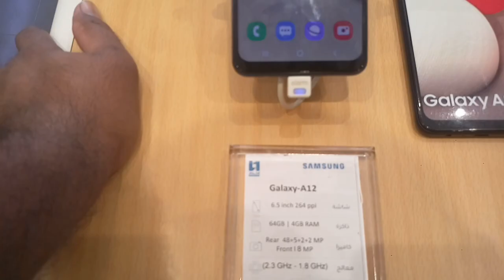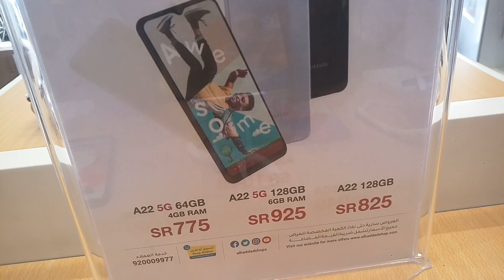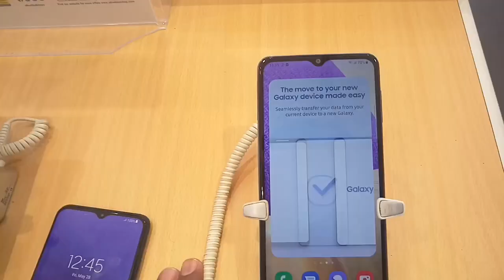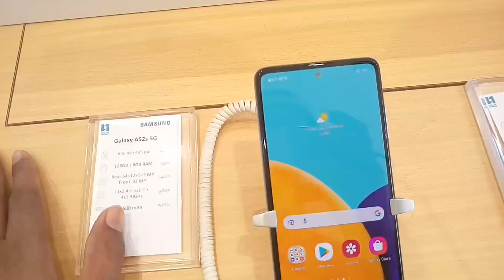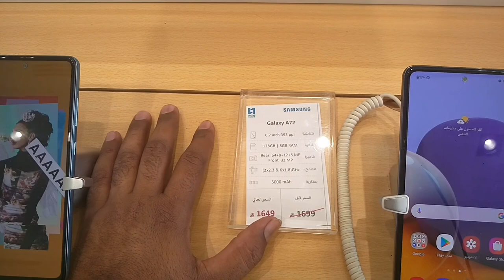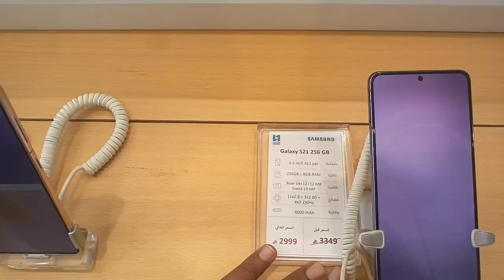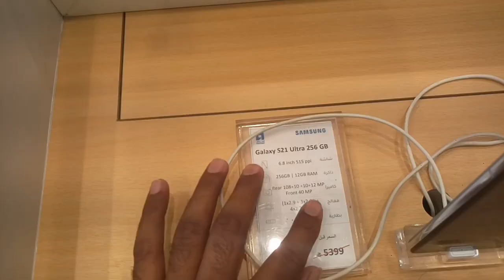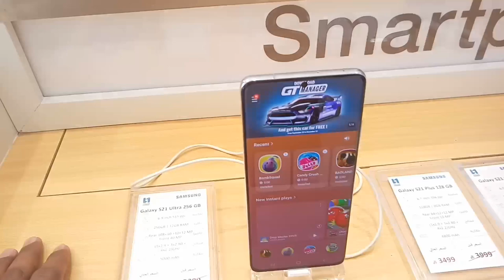Samsung Z Fold3 and Samsung Z flip3 and Samsung S21 ultra and Samsung A 52S 5G Latest price,